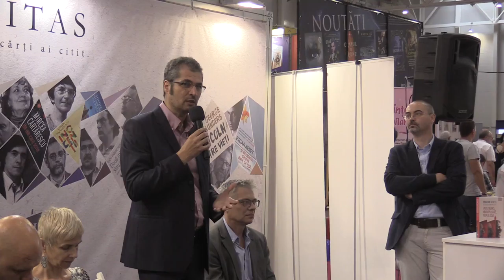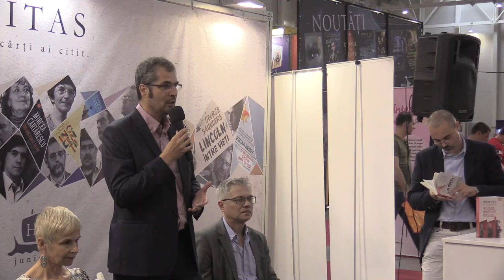(3) Marian Voicu - Lansare "Vin rușii! 5 perspective asupra unei vecinătăți primejdioase", Bookfest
În data de 2 iunie 2018 a avut loc la standul editurii Humanitas din cadrul Bookfest (Romexpo, București, 2018) lansarea cărții "Vin rușii! 5 perspective asupra unei vecinătăți primejdioase", de Vitalie Ciobanu, Sabina Fati, Valentin Naumescu, Ioan Stanomir, Marian Voicu.

Vorbitori: Vitalie Ciobanu, Ioan Stanomir, Marian Voicu, Sabina Fati, Radu Gârmacea.